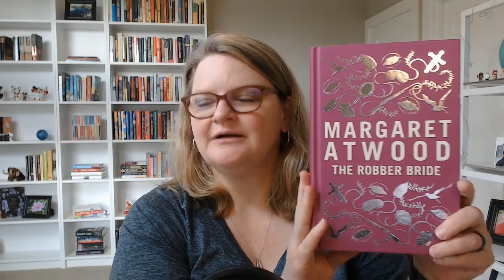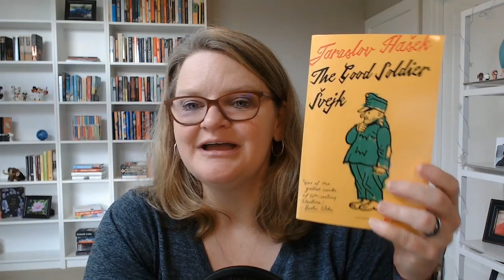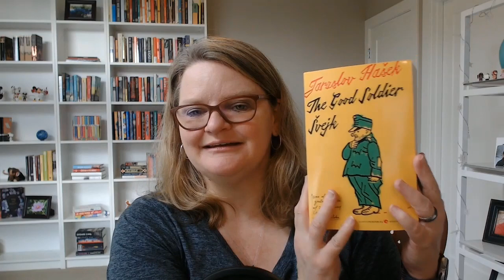Big Book Summer Challenge 2022 📚📚📚📚📚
Hi Everyone,
In my June TBR, I said NO CHUNKSTERS... BUT I love the big book summer challenge.  One book from my June TBR fits the criteria but there were several scheduled for July, August and September!

The Big Book Summer Challenge is hosted by @SueJacksonDE
Here is the link to her announcement video for 2022

Here is a link to the book by book blog

||Books Mentioned||
The Magic Mountain by Thomas Mann
The Once and Future King by TH White
A Suitable Boy by Vikram Seth
The Robber Bride by Margaret Atwood
Kristin Lavransdatter by Sigrid Undset
The Good Soldier Svejk by Jaroslav Hasek